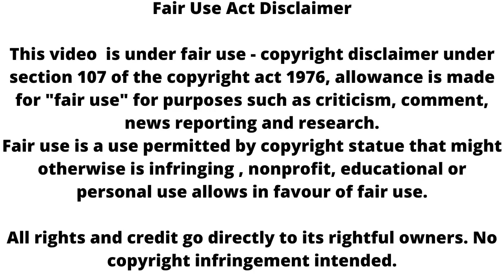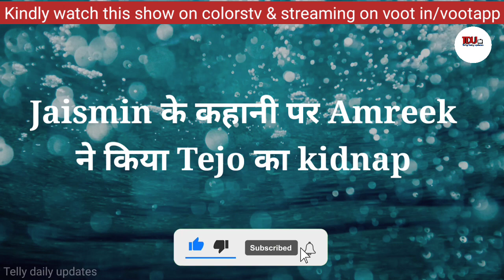Udaariyaan || Jaismin के कहानी पर Amreek ने किया Tejo का Kidnap !